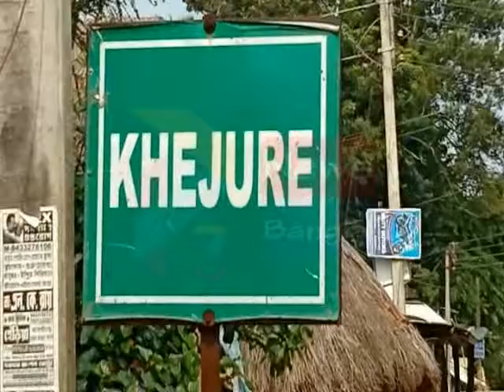KHEJURI SITUATION#09 11 19 SAMIR MAITY#